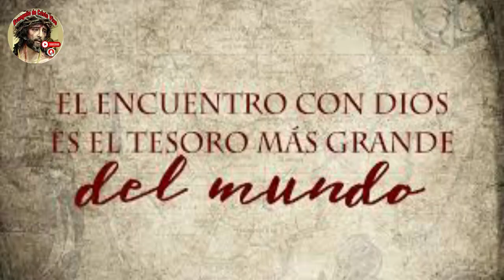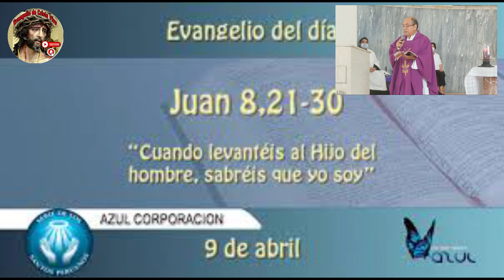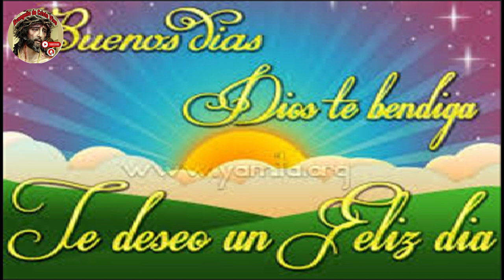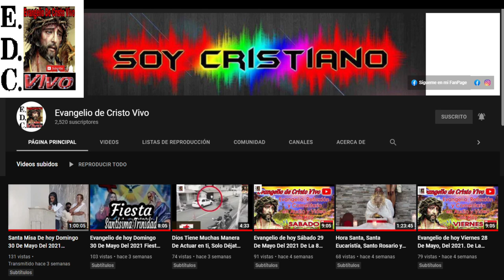Evangelio De hoy martes 28 De marzo Del #2023 De La 5ta semana De cuaresma